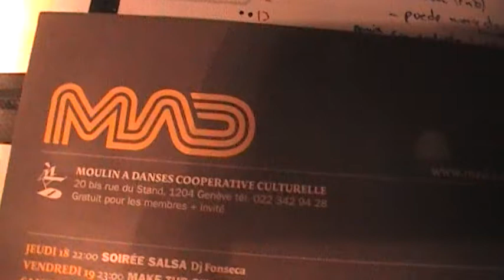#2 MAD Genève - Dj Fonseca & guest Dj Mas - Nov 10